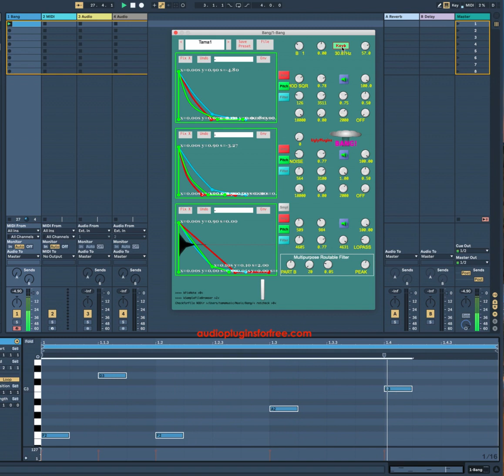Bang! Test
"Kick & Percussions Synth

A freeware VST, AudioUnit 64-bit Plugin KickDrum, Percussion synth with many possibilities and ugly graphics for win64, win7 and OS X64 , 10.9:

2 Osc with Sine, Tri, Square and some other Waveforms.
FM Osc1 to Osc2.
Sampler Player.
Every generator comes with a LP, BP, HP Filter and.
Super snappy & Flexible Multistage-Envelopes.
Lots of possibilities to make awesome Kicks and other nice & not-so-nice noises ."